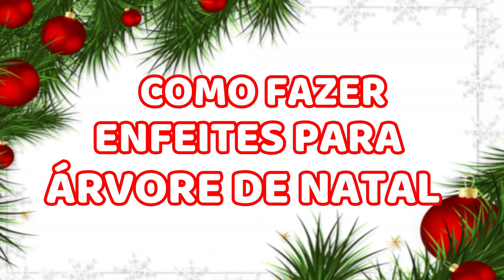Como fazer Enfeites de Natal em EVA ♥ Hellen Chagas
Como fazer Enfeites de Natal em EVA

❤ Gostou? CURTA

MATERIAIS:
- EVA
- Tesoura